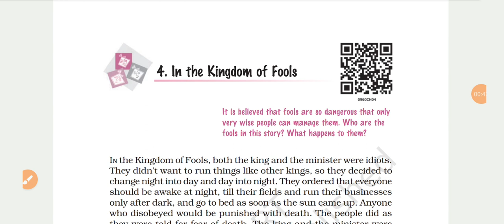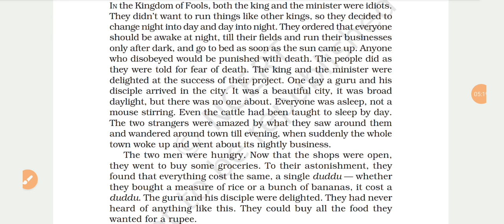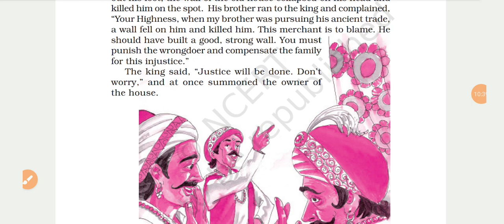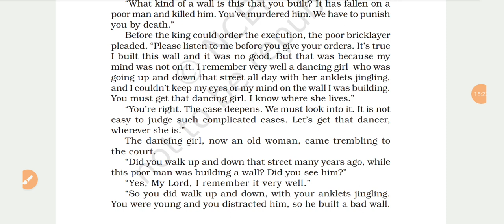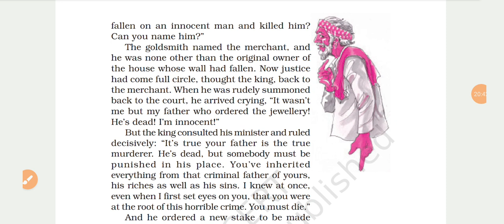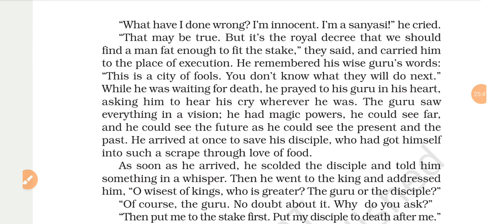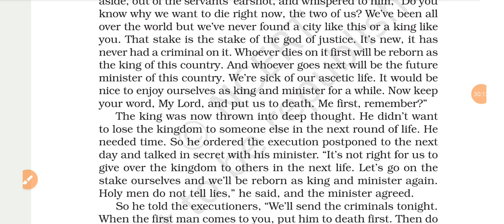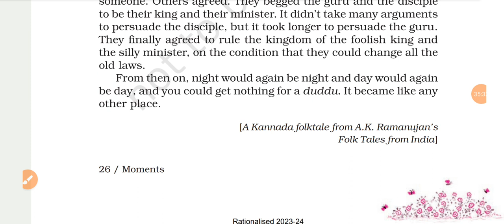IN THE KINGDOM OF FOOLS | EXPLANATION OF THE CHAPTER | CLASS 9 ENGLISH CHAPTER 4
Class 9 English Literature Chapter 4 In The Kingdom Of Fools Beehive